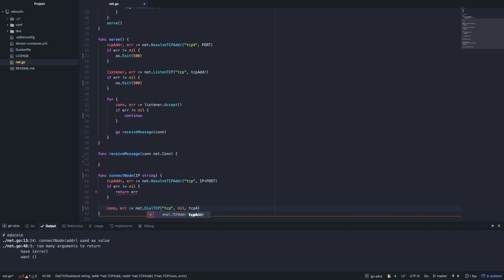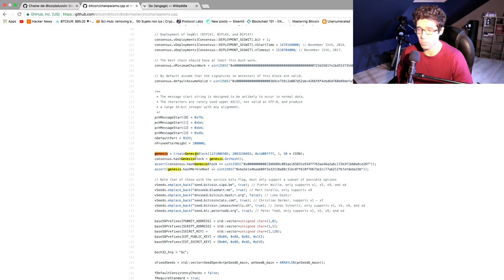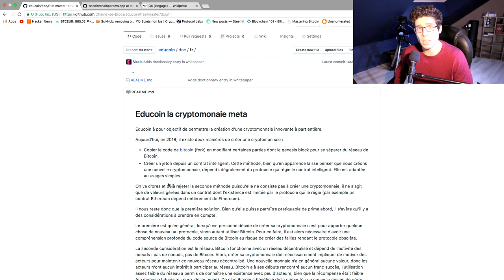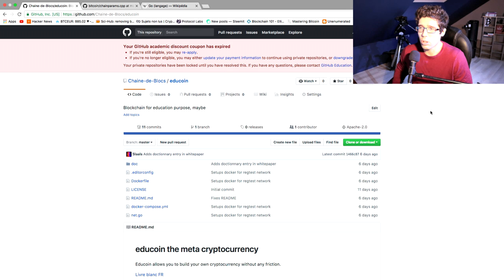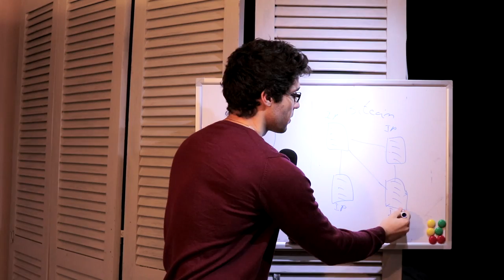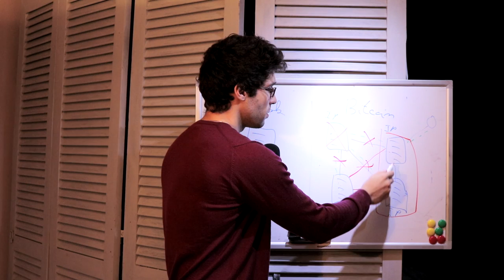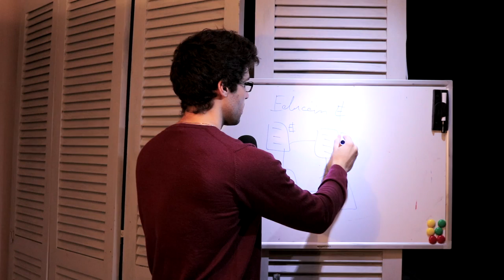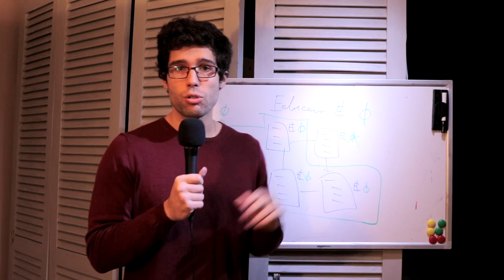Créer une cryptomonnaie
On créé notre cryptomonnaie ! (pense à "watch" si tu veux collaborer lorsque le projet sera en place).

L'objectif de ce projet est de produire une nouvelle cryptomonnaie modulaire, sans affecter la topologie de son réseau décentralisé et basée sur la structure de Bitcoin.

► Sommaire
1:00 Faire sa propre cryptomonnaie avec Bitcoin
3:30 Nouvelle cryptomonnaie : quel langage ?
5:50 Quel est son objectif ?
11:16 Comprendre la topologie de réseau
15:55 Réseau décentralisé avec Bitcoin
17:30 Problématiques de ce réseau
20:46 Ce que propose la nouvelle cryptomonnaie

Exemple de document de recherche sur la simulation de réseau décentralisé
MIT recherche pour montrer une faille sur IOTA (corrigé depuis lors)

♩ ♪ ♫ AFX - Stone in Focus ♫ ♪ ♩

Jonathan - Blocs